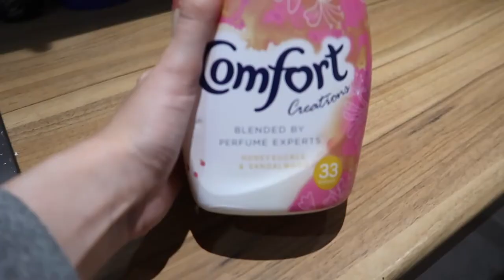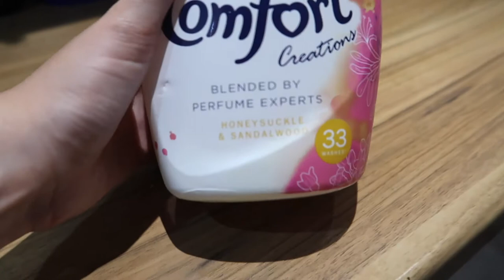WEEKLY VLOG #17| CLEANING, BEACH DATE & BIBLE STUDY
This week was going so well and I vlogged so much right until the very last day! I'll explain all about the A&E trip in next week's vlog but I am okay! Hope you enjoy this video.
All my love as always,
Lucy xxx

liketoknowit:
Lucy_Gilbert

Animation/Graphics by Noah from NG Music (@ngmusic_studio)